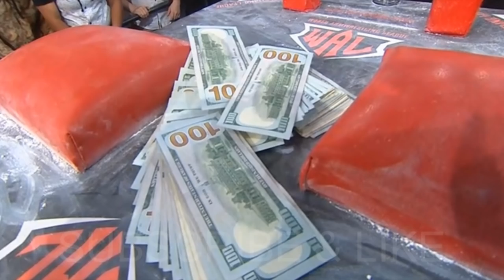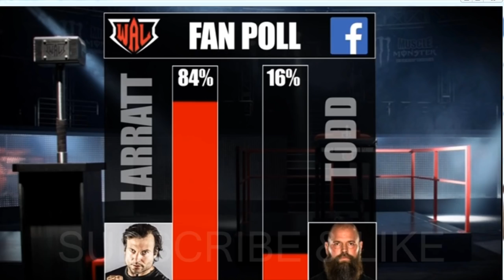THIS NEW LEGEND FIGHT \\ WAL №406 // LARRATT VS. MICHAEL TODD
GO_instagram!